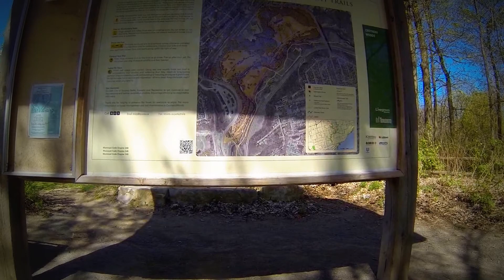Don Valley Trail Ride - Crothers' Woods - May 5, 2013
GoPro recording of a mountain bike ride in the Don Valley on the trails through Crothers' Woods.  I used a GoPro Hero 3 black and a CNC machined camera mount on my handlebars mounted right next to the handlebar stem.  I used YouTube's video stabilization to steady the footage caused by handlebar movement.